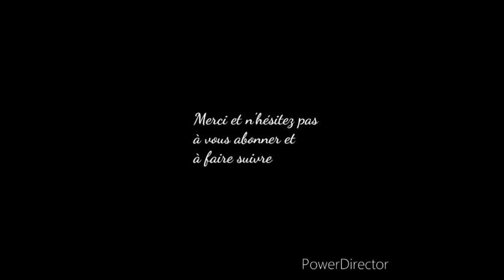Une idée - une impro ep 3 by Bobguitar73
Nouvel épisode de "une idée - une impro". Petit morceau réalisé et joué sur ma cigarbob 1